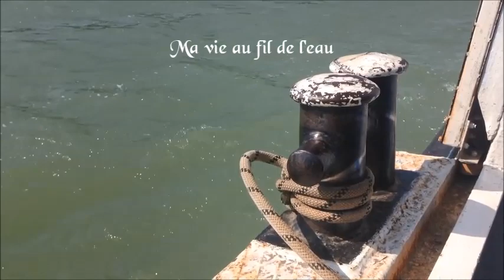Ma vie au fil de l'eau - CNabum - RLB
C"Nabum : RLB